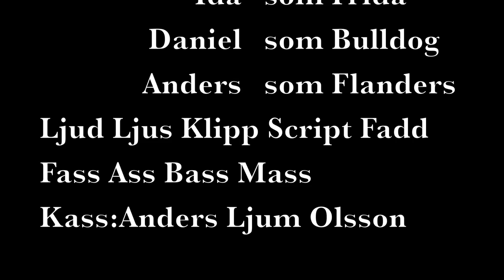klockrent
a clean clock